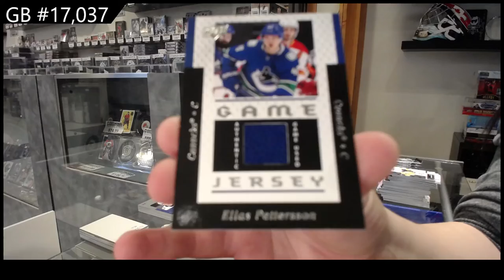21-22 Upper Deck Series 1 Hockey 2 Box Break - C&C GB #17,037